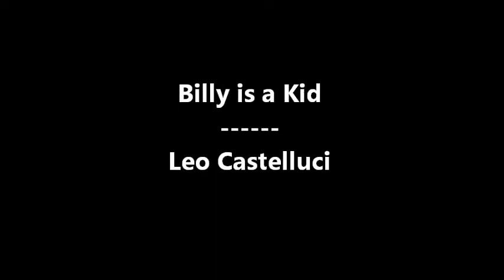Billy Is a Kid - Lea Castelluci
A tribute to all those Japanese girls are true modernity
Original song, lyrics and music by Lea Castelluci